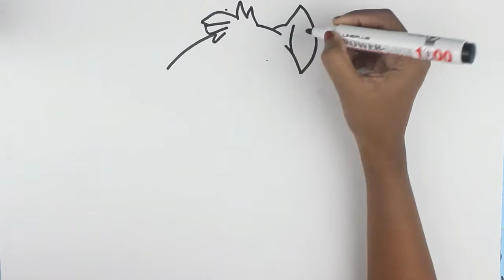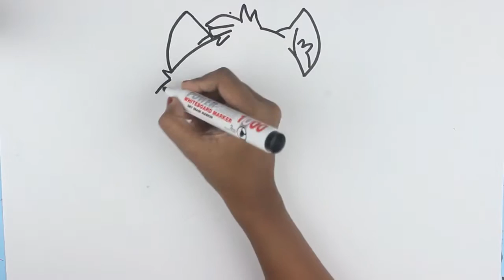Dog drawing tutorial | How to draw coloring book for kids | Colors for baby